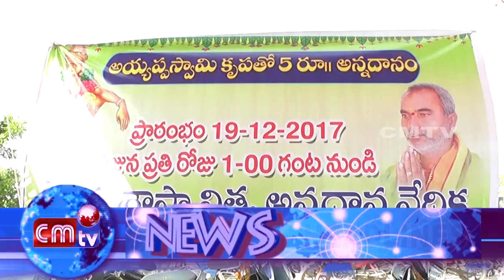CMTV NEWS 19/12/2017